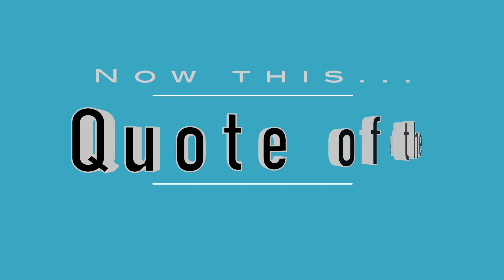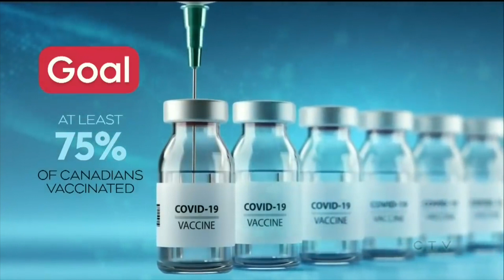2021 05 29 NYC Update Covid 19 Daily Numbers, News & Commentary and Chapo!